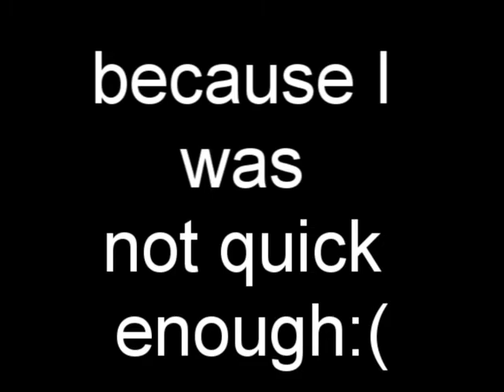I Got killed on the world of the gods 255 Fun Server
I have been killed on the world of the gods 255 Fun server

Hes name is: Likets
Realm: 255 Fun Server

Admin Please ban him! :(